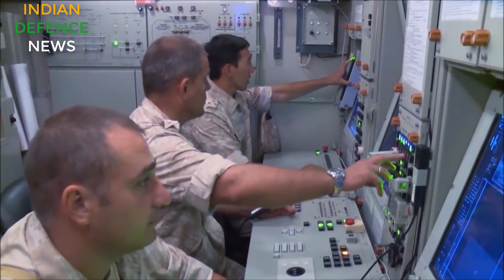INDIA TO GO AHEAD WITH S400 DEAL,NAVY ISSUES RFI FOR UNMANNED VESSELS,RUSSIA LEFT OUT OF RIFLE HIUNT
Indian Defence News [View All Articles]
Indian Navy issues RFIs for Umanned Surface, Underwater Vessels
By: IHS Janes

The Indian Navy has issued two separate requests for information (RFIs) for unmanned underwater and surface vessels.

The RFI for unmanned surface vessels (USVs) indicate a requirement for 12 vehicles with replaceable mission modules and a simulator that can assist in training for a variety of roles, including mine countermeasures (MCM) and anti-submarine warfare (ASW) missions. Each vehicle should be no longer than 12 m.

Meanwhile, the RFI for submerged systems calls for eight high endurance autonomous underwater vehicles (HEAUVs) of modular design with dedicated mission modules for operations that also include MCM, ASW, and oceanographic data collection, and one simulator

India will push ahead with its deal to buy the S-400 air defence systems from Russia despite opposition from the US, defence ministry officials said on condition of anonymity.

According to them, the defence ministry will approach the apex Cabinet Committee on Security (CCS) for approval to purchase five units of Russian S-400 air defence systems. They added that the ministry has received no instructions as of now to stall the contract in the wake of the US red-flagging the $5.5 billion deal.

The Trump administration has warned India of the consequences of this purchase from Russia and said it could curtail military cooperation with the United States.

The officials said the CCS headed by Prime Minister Narendra Modi will take the final decision now that both the countries have completed negotiations to close the deal.

The defence ministry’s view is that Russia, which has already sold the system to China, could also sell it to Pakistan, perhaps through China, if India reneges on the deal at this stage.

In the past decade, Russian RD-93 engines were supplied to Pakistan through the China route for JF-17 fighters despite objections in writing from
India.

While India has taken note of objections raised by William Thornberry, the powerful Chairman of the US House Armed Services Committee and the ambit of the Countering America’s Adversaries through Sanctions Act (CATSA), it is open to sharing each other’s security concerns. The purchase of S-400 system will be up for discussion at the two-plus-two dialogue between Indian foreign minister Sushma Swaraj and defence minister Nirmala Sitharaman with their US counterparts secretary of state Mike Pompeo and secretary of defense Jim Mattis on July 6 at Washington. It is learnt that at the two-plus-two dialogue the two sides will flag security concerns over the contract and how to best come out of a sticky situation without any ramification on the close bilateral ties.

The officials said that New Delhi has already used back channels to explain India’s concerns and the need for a strong air defence system given the neighbourhood. The Indian Air Force (IAF), given the advance aerial capabilities of China and Pakistan, needs the S-400 to protect its air bases.

Prime Minister Modi’s National Security Advisor Ajit Doval ia believed to have made made quiet calls to both the White House and the Kremlin to convince both the countries that India is too big a nation to belong to any camp and that it takes all decisions in its own national interest.

India has expanded its search for hightech assault rifles, carbines and small arms for its frontline soldiers, but has excluded its traditional ally, Russia, from the list of five countries that the Army-led procurement team plans to visit mid-June.

The team is set to visit gun manufacturers in the US, Israel and South Korea, and even countries from where India has never bought military equipment, a defence ministry official said.

The shortlisted manufacturers include Colt and Sig Sauer of the US and Israel Weapon Industries.

The manufacturers had expressed their willingness to tie up with India in their responses to the Request for Proposals (RFPs) for procuring 72,400 assault rifles, 93,895 carbines and other small arms for frontline troops based under the Fast Track Procedure (FTP). The RFP was given to 12 vendors.

“Russia had also responded positively to the assault rifle RFP, but it didn’t have the calibre we are looking for, so there’s no point going there,” explained the official.

The team will be led by a major-general rank officer and will have representatives from the Directorate General of Quality Assurance, defence ministry, Army’s EME (Electronics and Mechanical Engineers) and infantry corps.

These manufacturers will come to India between July and August for further tests, and the trial team will try to ensure that demonstrations are done on a fast-track basis.